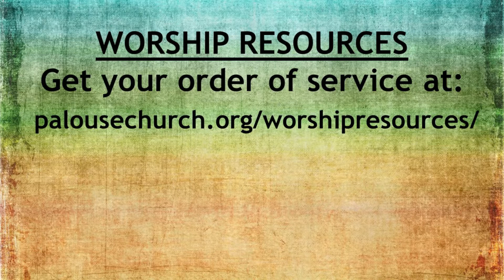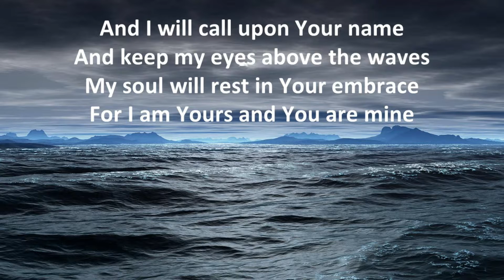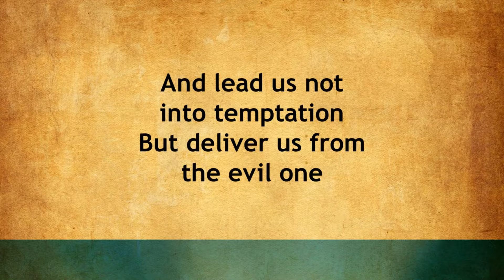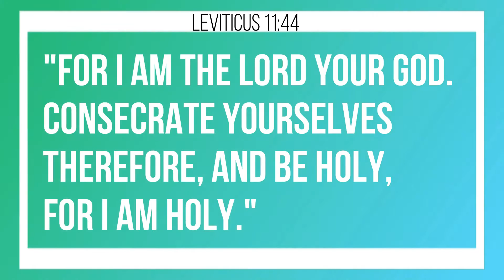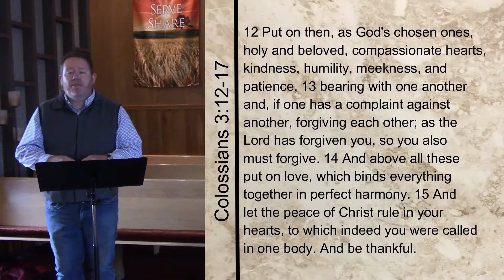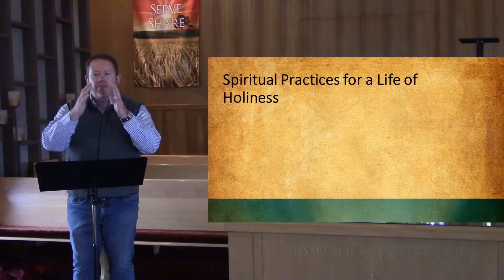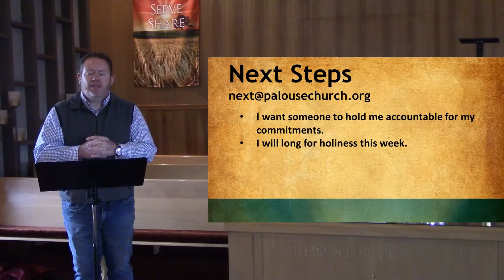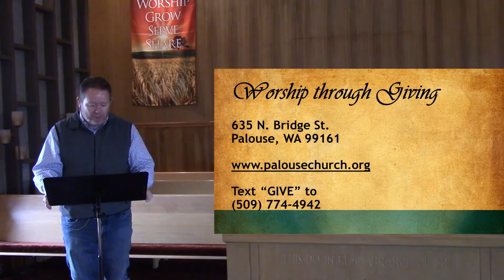Sunday Worship | 11 AM | July 5, 2020